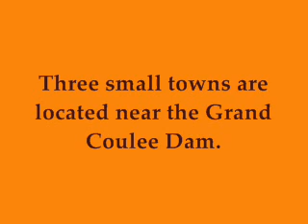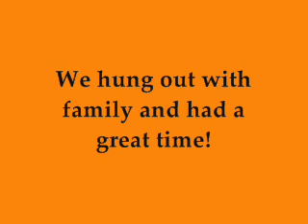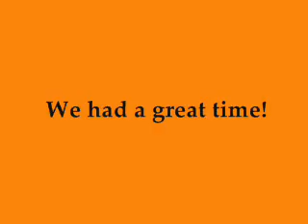Hot Fun in the Summertime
A fun time had by all!